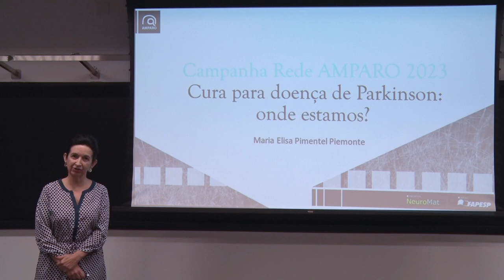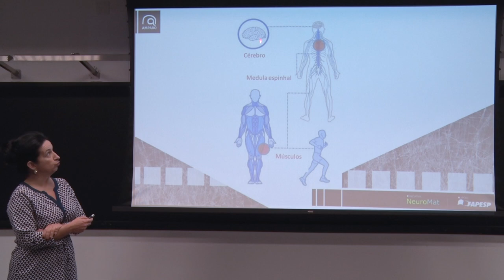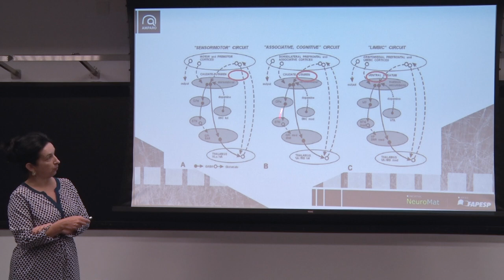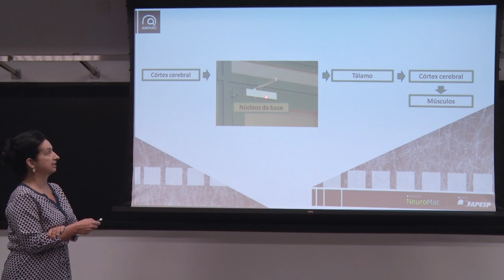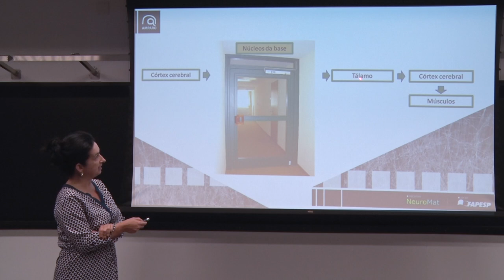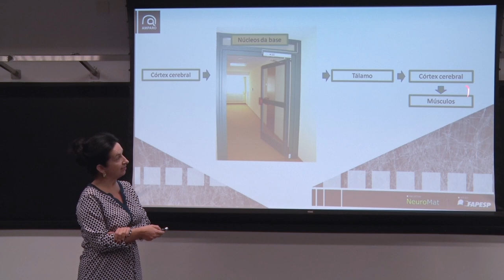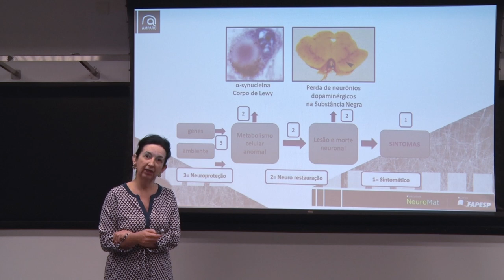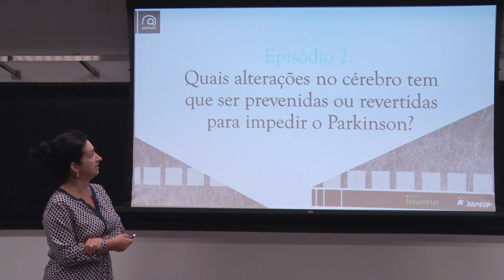Cura para doença de Parkinson: onde estamos?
No primeiro episódio da nova série de vídeos da Rede Amparo, a professora e fisioterapeuta Maria Elisa Pimentel Piemonte fala sobre os tipos de tratamento para a doença de Parkinson.

Para conhecer mais o trabalho da Rede Amparo, confira nosso